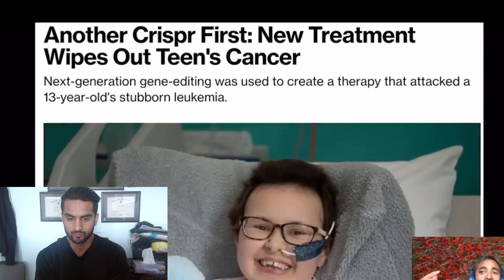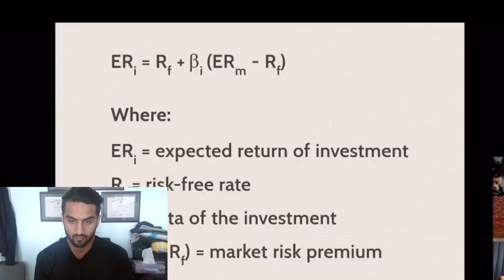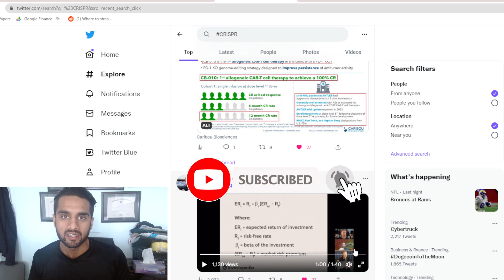CRISPR Mentioned by the All-In Podcast